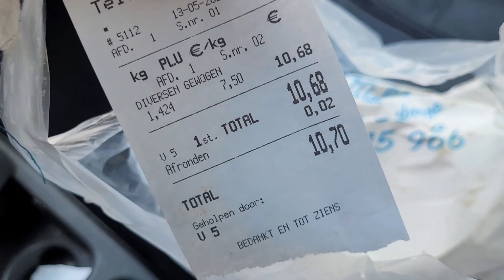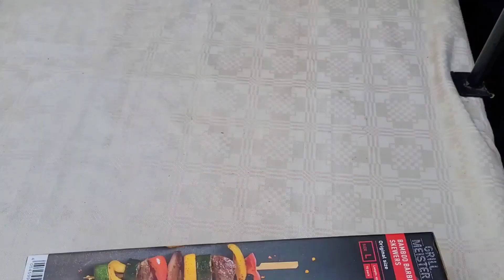Rachid prepara una barbacoa diferente: sardinas, pimientos y tomates 🍅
🛍 MI TIENDA ONLINE DE PRODUCTOS ARTÍSTICOS: CINTIKART.COM

➡️ Mi equipo para grabar:
- Soporte de metal para móvil para el trípode

Gracias ❤️